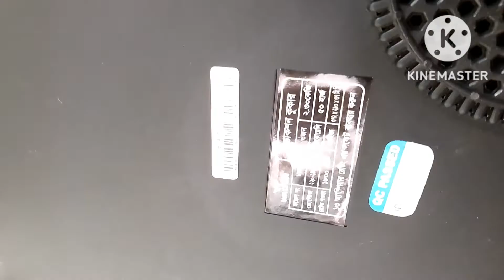Basic care for induction cooker. how to use induction.how to clean induction.@nirobsithy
ইন্ডাকশন কুকার দীর্ঘদিন ভালো রাখার কিছু টিপস।
How to make ruti on induction.

induction cooker vs infared cooker, induction cooker, working of induction cooker and infared cooker, induction cooker and infared cooker which one is best,basic care for induction cooktop,